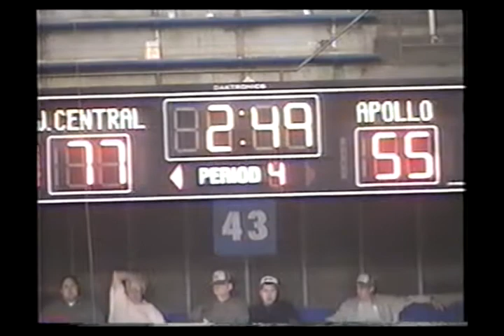2004 KHSAA Sweet Sixteen First Round - Warren Central vs. Owensboro Apollo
The 4th Region Champions Warren Central (25-7) matched against the 3rd Region Champions Owensboro Apollo (22-9) in a 2004 KHSAA Sweet Sixteen first round game at Rupp Arena in Lexington, KY.  As of the end of the 2019/20 season this is the only postseason meeting between the two teams.  The two had played earlier in the year, an 81-56 win for Apollo in the King of the Bluegrass tournament on December 20th, 2003.  Warren Central entered this contest on a 17 game win streak, while Apollo had won three in a row.  Warren Central would score the first 17 points of the game en route to an 83-59 rout.  It was just their fourth win over Apollo in 14 total meetings at that point.  Warren Central would go on to win the state title two days later.